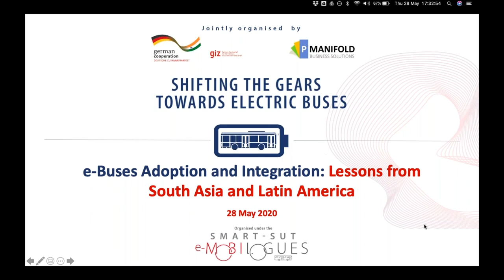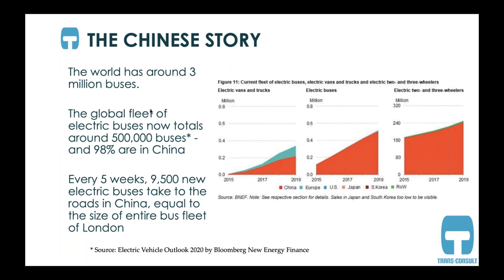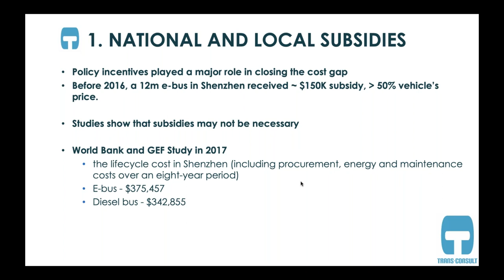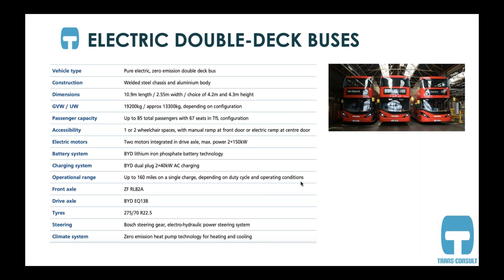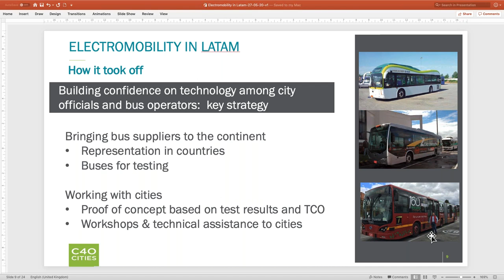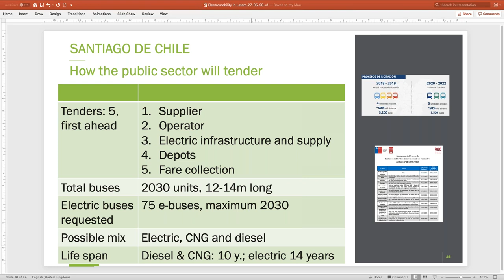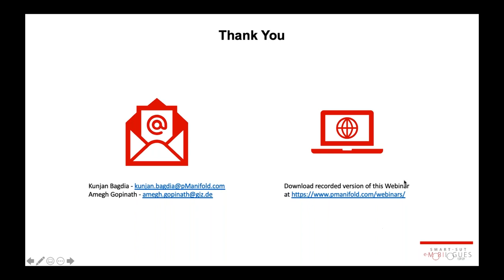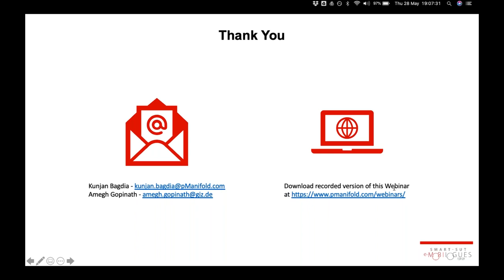e Bus Adoption and Integration: Lessons from South Asia and Latin America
The fourth webinar under e-Mobilogues had global experts sharing their experiences and case studies from South Asia and Latin America with discussion on improving overall adoption and integration of e-Buses. The discussion was on:

• What supportive policies can enable smooth transition into electric bus fleet in public transportation?
• What business models and structuring are required to better enforce co-operation and productivity between STU (or Transport Authority), OEM, Private Operator, and Batteries and Charging Infra Provider?
• How to better engage private sector participation in capex heavy e-Bus ecosystem?
• What learnings were drawn from current procurement and deployments to push for a bigger next level planning and procurement of e-Buses?
• How best to drive integration of e-Buses in mixed fleet legacy systems?
• How planned Training and Capacity building can improve e-Bus utilization and overall ROI?

Speakers:
Mr. Alok Jain, MD - Trans-Consult Asia Ltd.
Mr. Manuel F. Olivera, Regional Director (Latin America) - C40 Cities